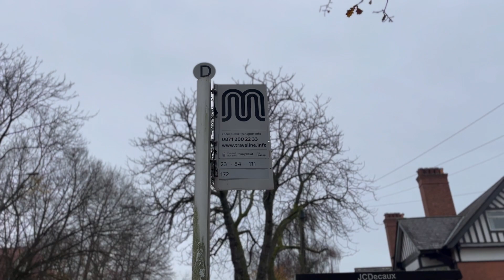First Day in Didsbury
First day after we landed in Manchester, we strolled along Clyde Road towards our longing first breakfast in a long forgotten fast food shop, the McDonald :-)).

This video shows you what it looks like in the area around Didsbury West and let you have a glimpse of the surroundings of where we are landing. :))